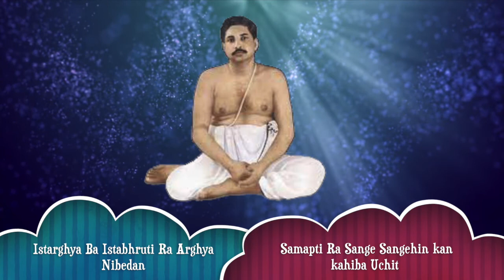Istarghya Ba Istabhrity Ra Arghya Nibedan SamaptiRa Sange Sangehin Kan Kuha Jae Ep4 By Sanatan Dharm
Sri Sri Thakur AnukulChandra Evening Prayer
Sri Sri Thakur AnukulChandra Morning Prayer
Sri Sri Thakur AnukulChandra Gaan
Sri Sri Thakur AnukulChandra Bhajan
Sri Sri Thakur AnukulChandra Prarthana
Sri Sri Thakur AnukulChandra Odia Bhajan
Sri Sri Thakur AnukulChandra Ji Ka Bhajan
Sri Sri Thakur Gaan
Sri Sri Thakur AnukulChandra Bani
Sri Sri Thakur Song
Satsang Deoghar
Satsang World
Satsang Eforum
Satsang Sri Sri Thakur Anukul Chandra
Satsang
Satsang Bhajan
Satsang Radha Soami Beas
Satsangi Bhajan
Satsang Ke Bhajan
Satsang Beas
Satsang Diksha
Satsang Live
Thakur Anukul Chandra Songs
Thakur AnukulChandra
Thakur AnukulChandra Bhajan
Thakur Anukul
Thakurer Gaan
Thakur Song
Thakur
Thakur Anukul Chandra Odia Bani
Thakur Status
Thakur Ji Ke Bhajan
Thakur AnukulChandra Gaan
Thakur AnukulChandra
Thakur AnukulChandra Morning Prayer
Thakur AnukulChandra Evening Prayer
Thakur AnukulChandra Prarthana
Thakur AnukulChandra Odia Bhajan
Thakur AnukulChandra Ji Ka Bhajan